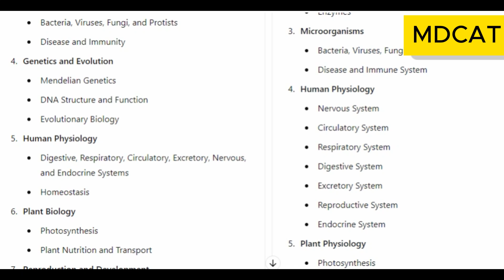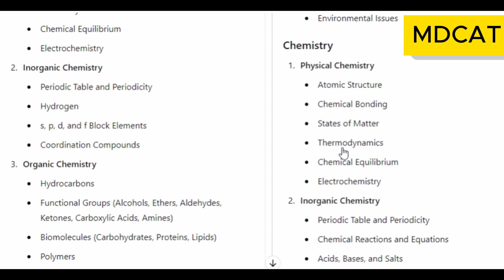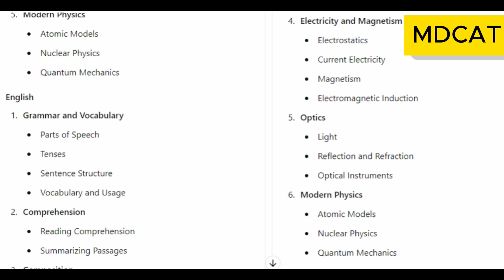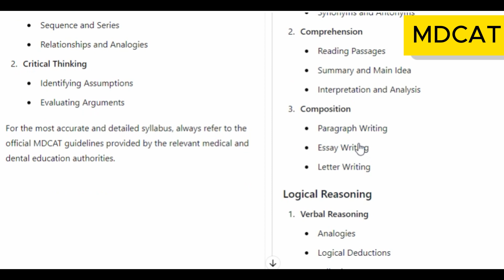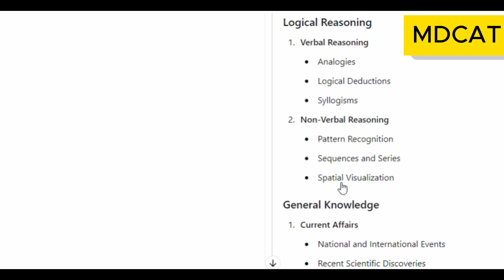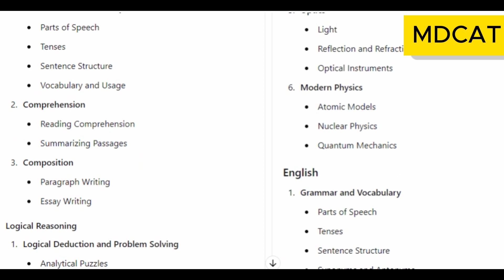MDCAT Syllabus 2024 | MDCAT Complete Syllabus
In this video we are providing complete syllabus of MDCAT 2024 test so don't waist time now start your journey with is video